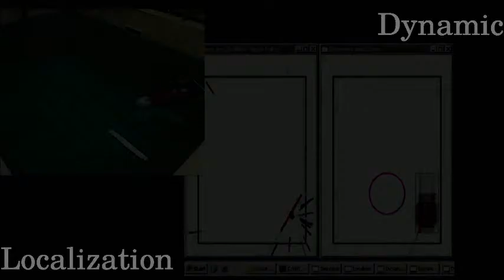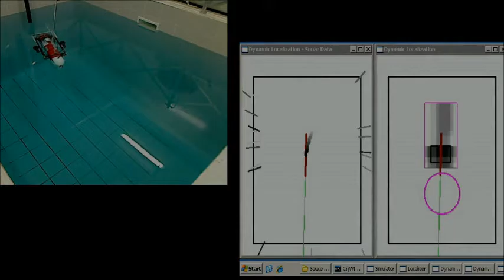saucisse bassin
Saucisse se localise dans le petit bassin de l'ENSTA